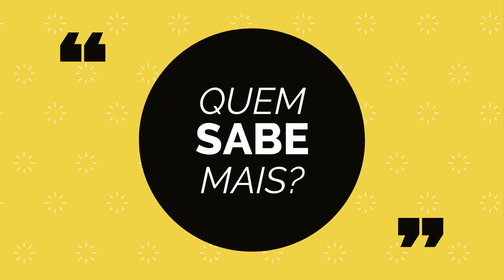Onde podemos encontrar a livraria mais antiga do mundo?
A) Londres
B) Cracóvia
C) Lisboa
D) Paris